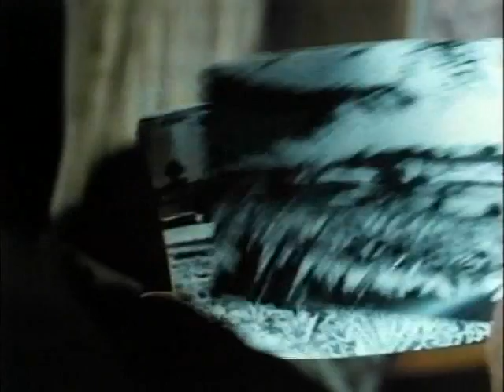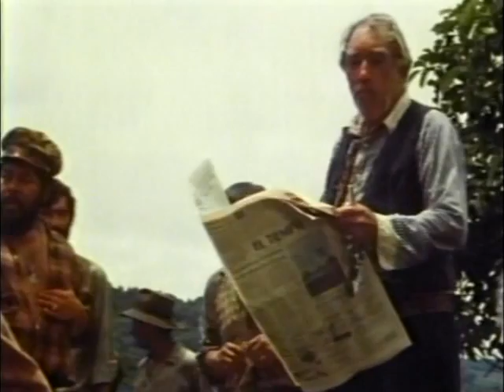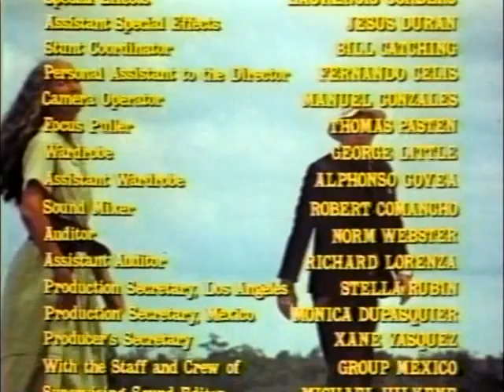Висок риск Бг аудио 1981 [екшън, криминален]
Четирима приятели, силно нуждаещи се от пари , решават да се направят на командоси и да откраднат 5 млн. долара от американски наркодилър, който живее в плантация в Южна Америка. Те успяват но скоро разбират, че са попаднали в голяма беда, защото наркодилърът и малка армия бандити ги преследват, опитвайки се да си върнат парите.